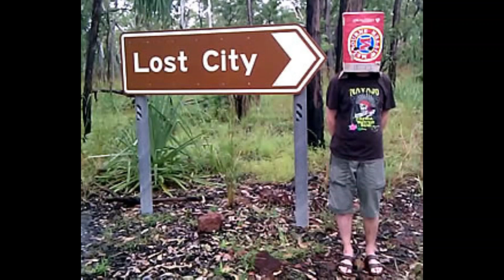XenoxAnna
They got the band back together